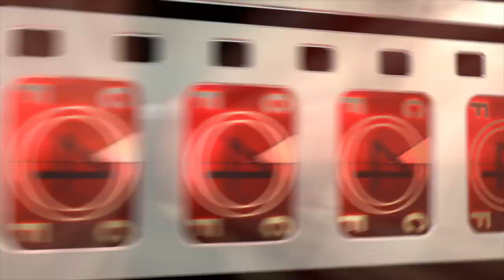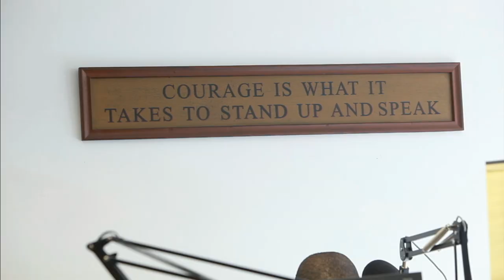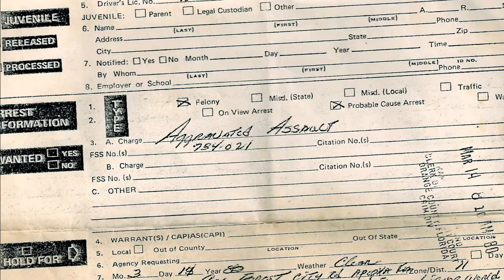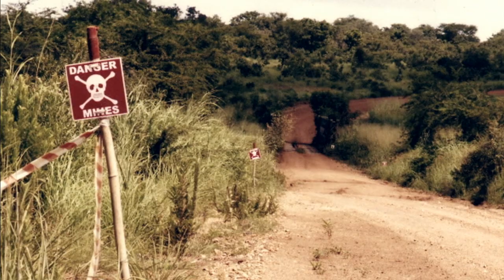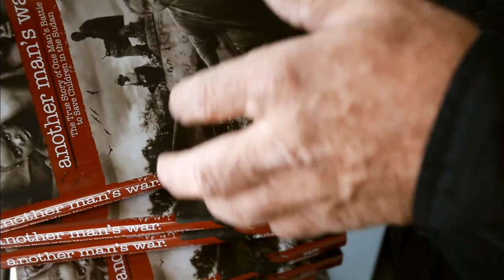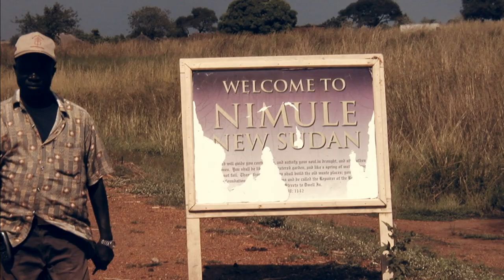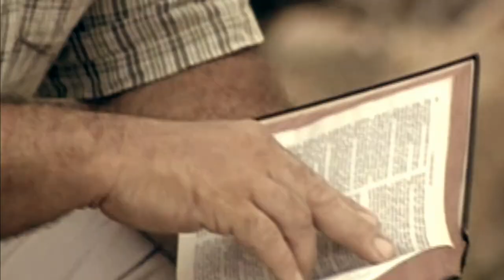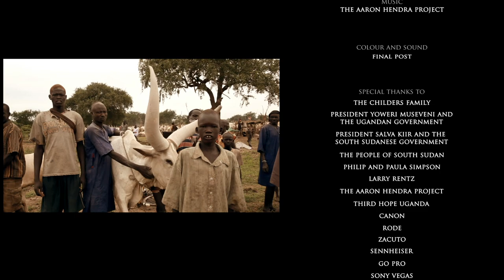Missionary or Mercenary? | MACHINE GUN PREACHER | Documentary | Sam Childers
Pennsylvanian biker Sam Childers overcame a life of drugs and violence to become a rebel of hope, waging a 13-year war to free enslaved children in Northern Uganda and Southern Sudan, Africa. This film invites you to take a peek inside the fascinating life of a complicated man, a missionary who preaches justice with a machine gun.

Sam Childers a.k.a. The Machine Gun Preacher with interviews featuring with Gerard Butler (titular character in Marc Forster’s “Machine Gun Preacher”)

FilmIsNow Movies is the no. 1 to watch free full movies (action, thrillers, horror, drama) and the best thought provoking documentaries. The FilmIsNow team is dedicated to providing you with all the best content because just like you we are big movie fans.